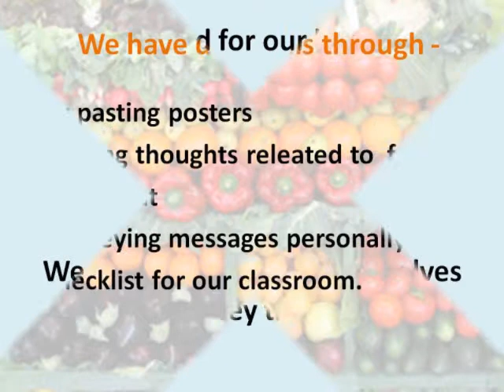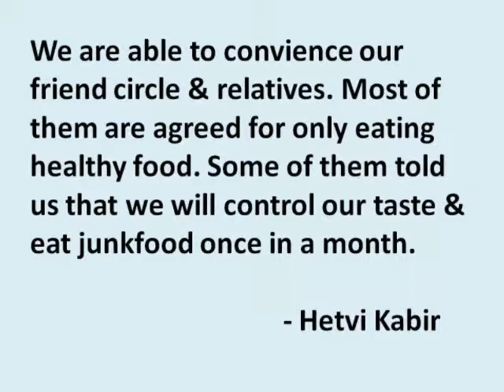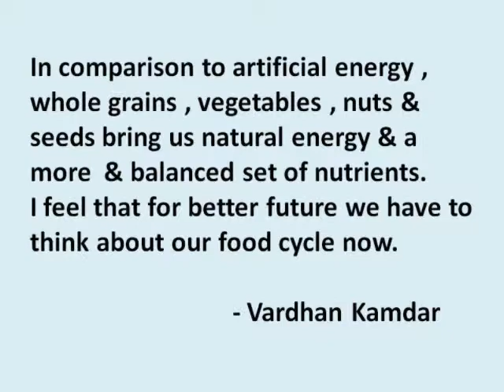DFC 2013 14 SMOS 3 & 4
This is the movie of our children. We have done this in std 3rd & 4th.